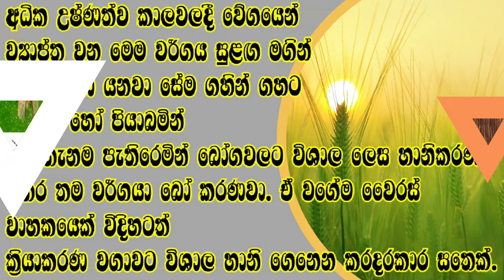නයිමිරිස් වගාවෙි කොළ කොඩ විමට විසදුම | පැළමැක්කාගේ හානියට විසදුමි | kola koda wima |Agri School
(පැළමැක්කාගේ හානියට විසදුමි)